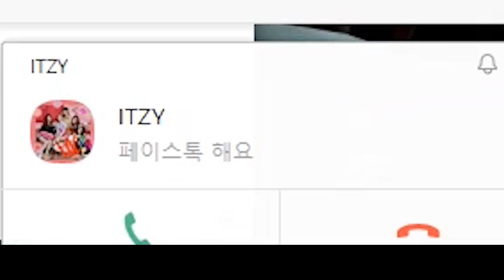[ITZY]류진이가 해주는 모닝콜(영통20211016)